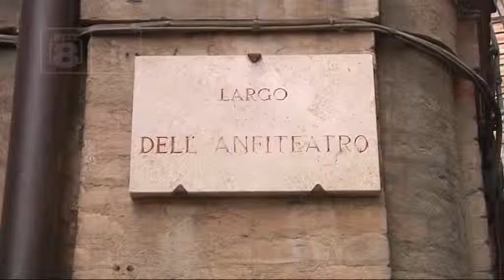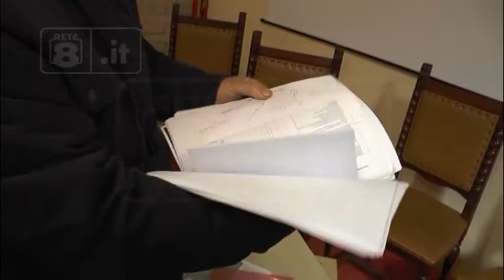Teramo - Teatro Romano, il Governo mette fretta